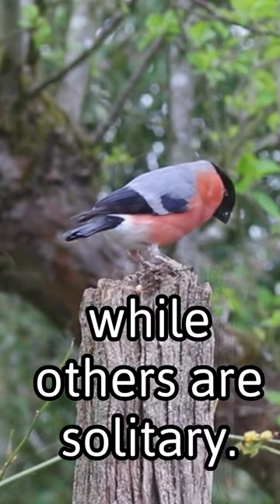Are birds social ?